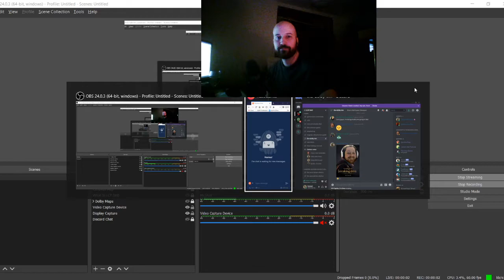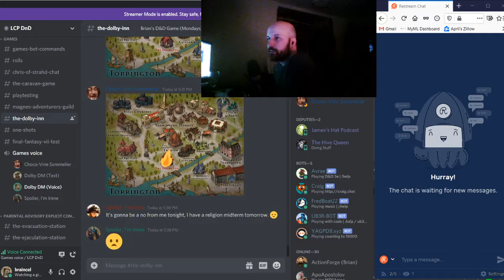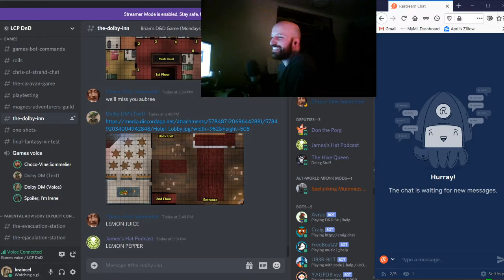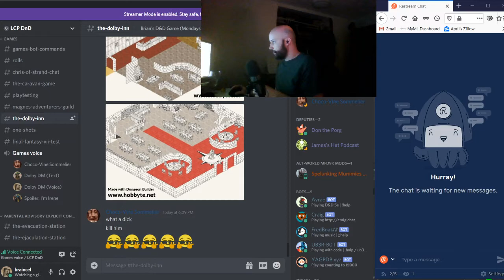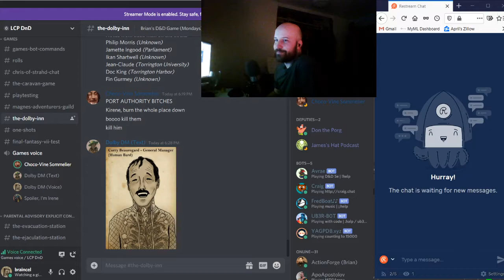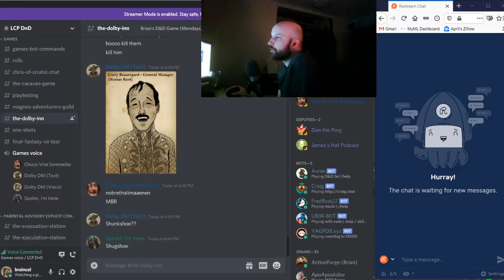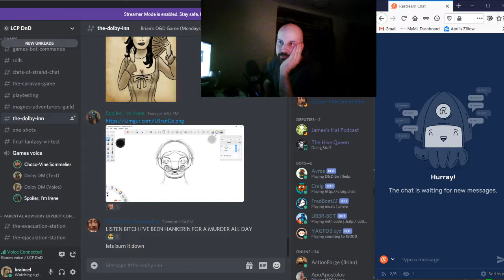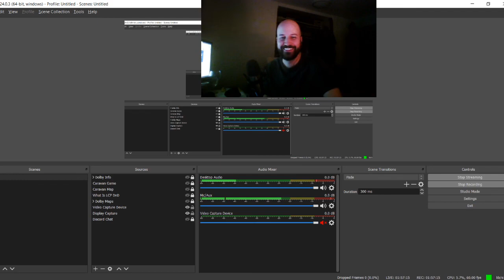Twitch | The Dolby Inn Ep 37 | The Arsonist pt.1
Having received word that the Dolby Inn, in Torrington, burned down, the party begins to investigate what--or who--may have caused it.